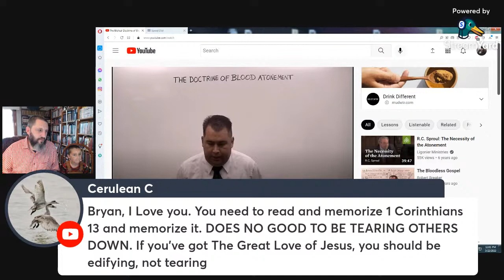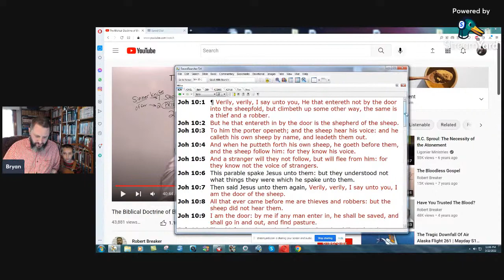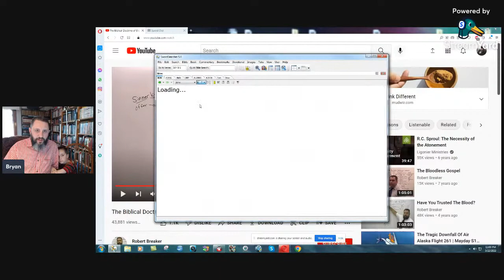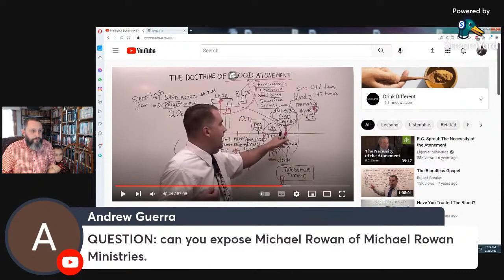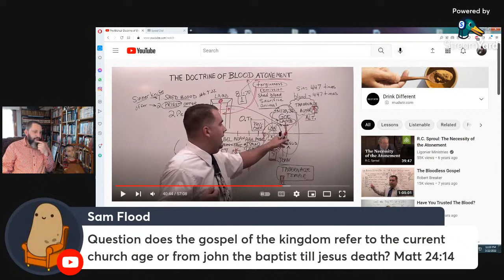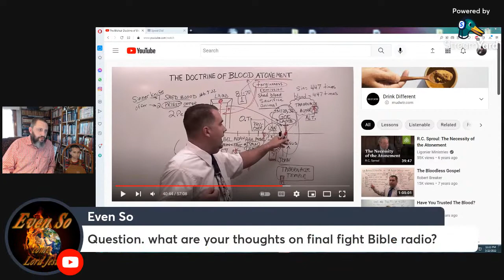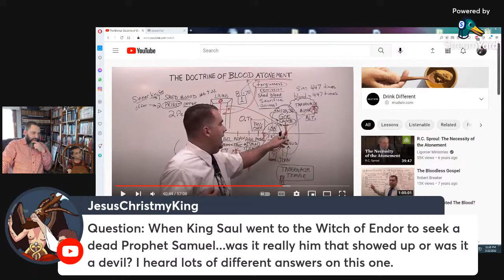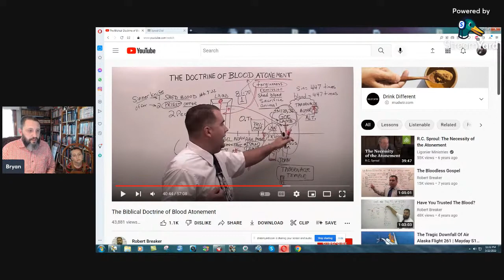Robert Breaker Teaches That Jesus Killed Himself!